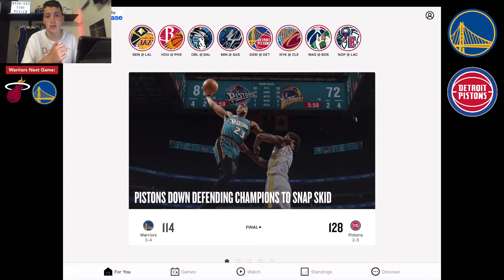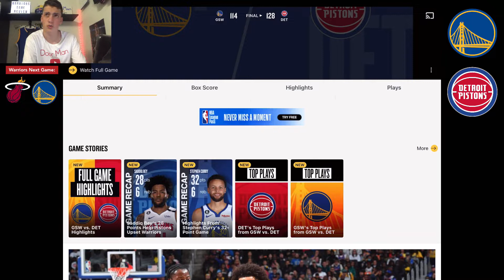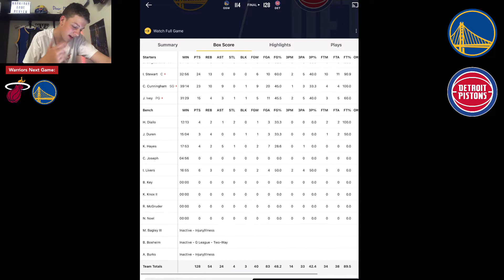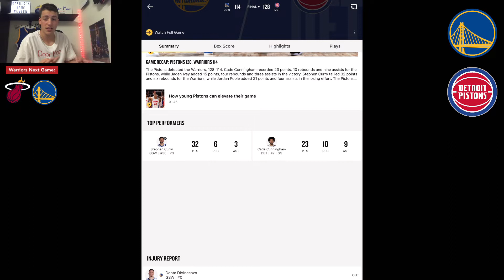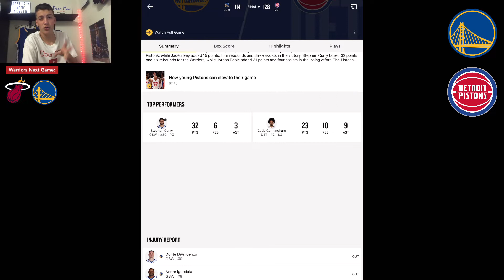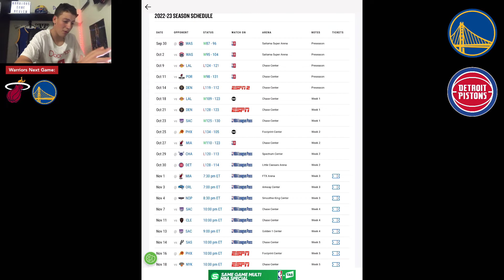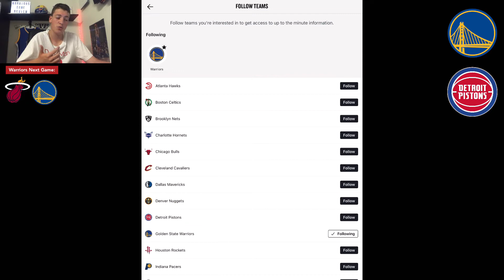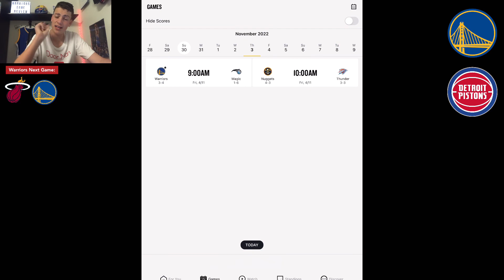Game Review: Warriors lose on the road against the Pistons 114-128 *Curry, 32* (3-4) Season Record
*Warriors lose another on the Road against the Pistons 114-128

- Curry had 32 points
- Poole had 30 points

(3-4) Season Record

*Road Game Reviews*

 - Warriors @ Heat | Game Review MAYBE

- Warriors @ Magic | Most Likely

- Warriors @ Pelicans | Probably

With these game reviews I will be off the grid for a few days so the game reviews might come out 2 to 4 days after the game has been played.

*For the Heat game that Game Review is a MAYBE, but for the Magic game that game review will probably happen on Friday afternoon￼

Cheers,